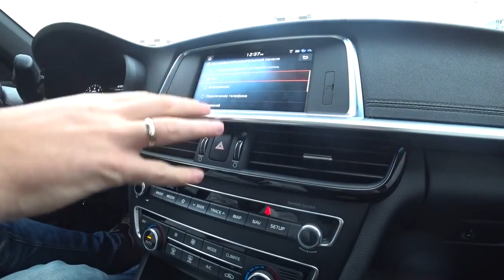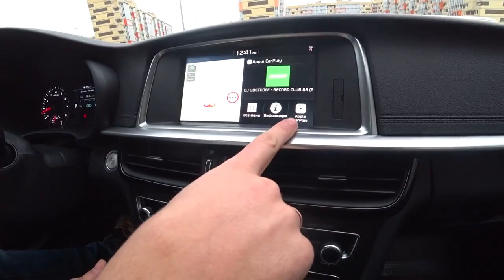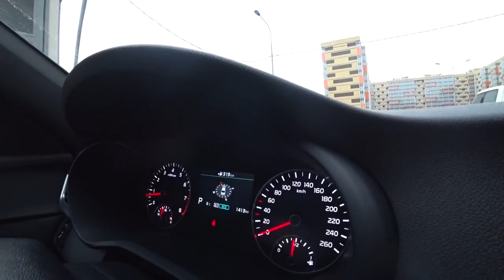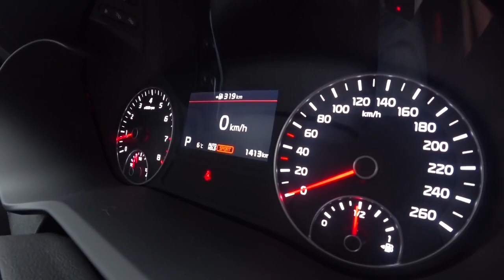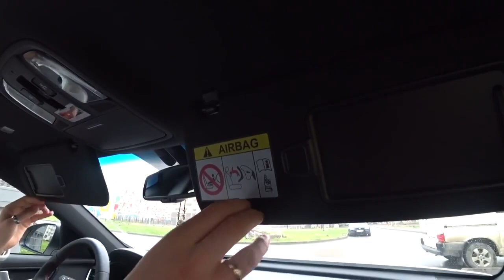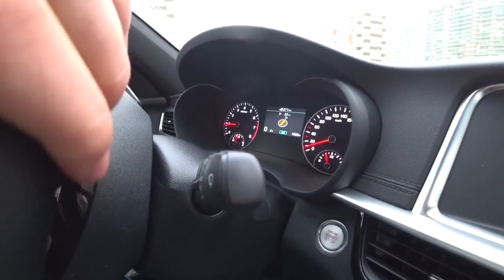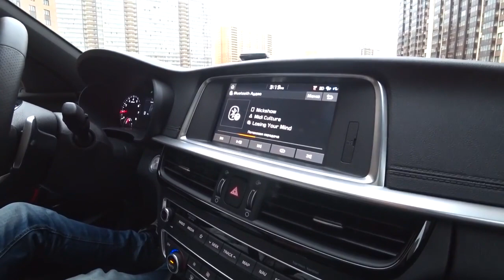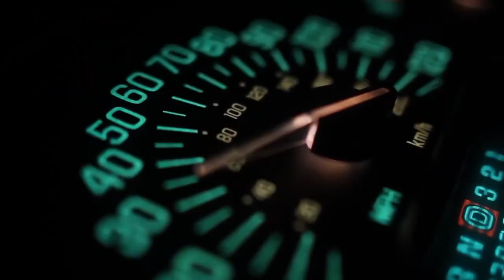KIA OPTIMA GT line 2019 Тест Драйв Честный Обзор ПОДПИШИСЬ!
KIA OPTIMA GT line 2019 Тест Драйв Честный Обзор
1) Ссылка Магнитола для КИА Оптима 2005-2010 для всех автомобилей KIA OPTIMA
2) Ссылка Автомагнитолы для KIA K5 OPTIMA 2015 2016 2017 GPS
3) KIA CEED КУПИТЬ ДЕШЕВО ЗАПЧАСТИ ТЮНИНГ МАГНИТОЛЫ Купить на Aliexpress
YESSUN для Kia Ceed 2006 ~ 2008-Android мультимедийная навигационная система gps-плеер Navi
4) kia ceed 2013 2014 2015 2 Din магнитола GPS Android 6
5) kia ceed 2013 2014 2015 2 Din магнитола GPS Android 7.1 Car Radio Kia
6) 2 DIN Android 6.0 KIA Sorento и другие модели 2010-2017 Car Stereo Kia
7) 2 DIN Магнитолы Android 7.1 в Kia Sportage 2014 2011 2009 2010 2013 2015
8) 2 DIN Магнитола Android 9 дюймов для Kia Rio 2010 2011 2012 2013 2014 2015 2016
9) KIA RIO КУПИТЬ ДЕШЕВО ЗАПЧАСТИ ТЮНИНГ МАГНИТОЛЫ Aliexpress Алиэкспресс
10 Штатная Магнитола Кия Рио Kia Rio K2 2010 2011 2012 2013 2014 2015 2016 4 ядра 9 дюймов 2 DIN GPS
11 Новый funrover 9 "Android 8.0 dvd Navi для Kia Cerato 3 Форте 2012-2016 Кия Церато
12 2 DIN Магнитола для Kia Sportage 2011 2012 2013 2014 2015 Штатная GPS Asottu CZP9060 Octa 8 ядер DVD
13 Новинка! 8 "2din android 7,1 автомобильный DVD для KIA sportage 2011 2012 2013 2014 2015
14 Запчасти для KIA SORENTO
15 Android 7.1 Quad Core Для KIA Sorento 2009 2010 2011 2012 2 din gps nagavition

KIAOPTIMA GT line 2019 Тест Драйв Честный Обзор
KIAOPTIMAGT line 2019 Тест Драйв Честный Обзор